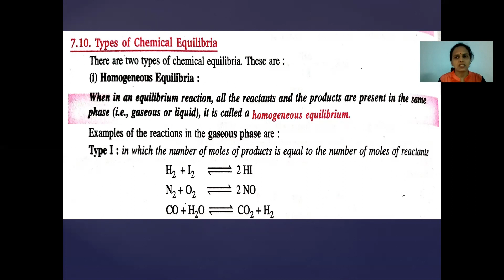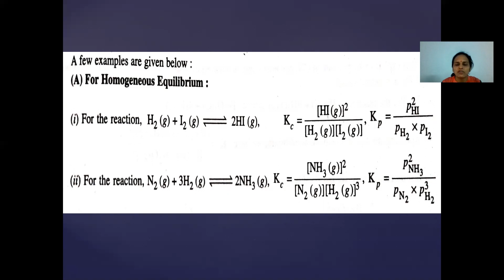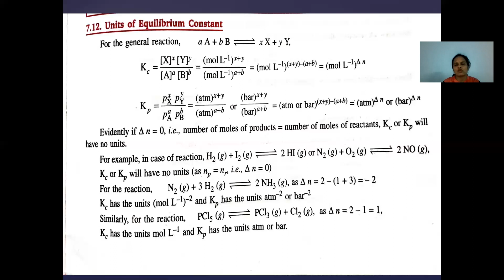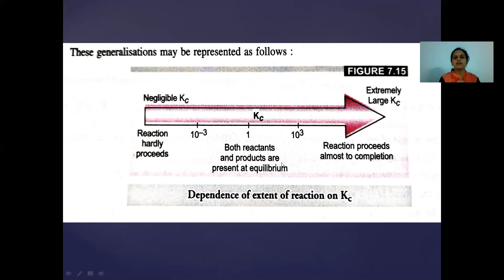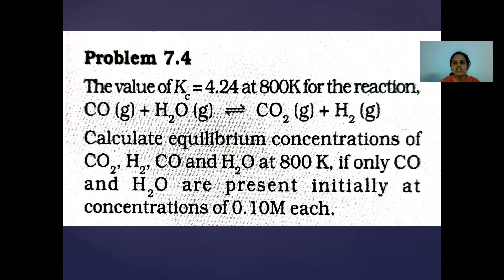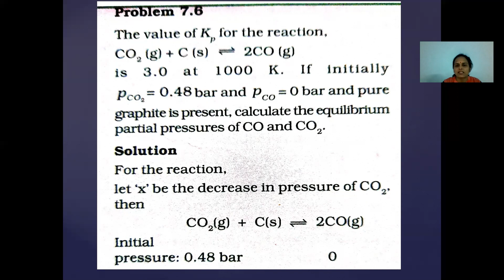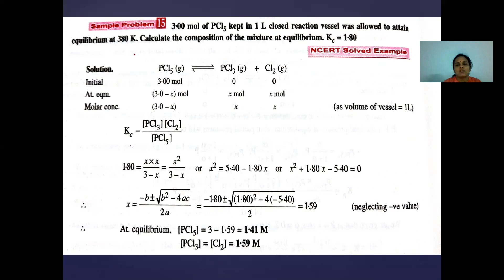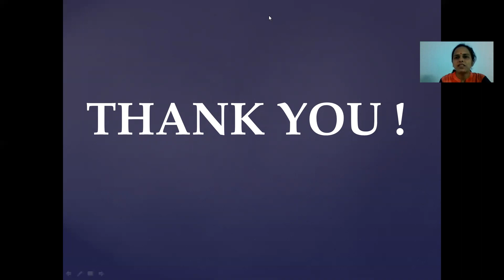EQUILIBRIUM LECTURE 3 (CLASS XI)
TYPES OF EQUILIBRIA, APPLICATIONS OF EQUILIBRIUM CONSTANT.
Dr.A.Prameela